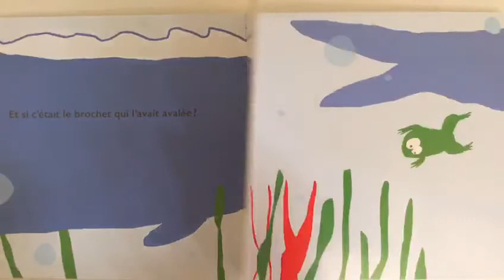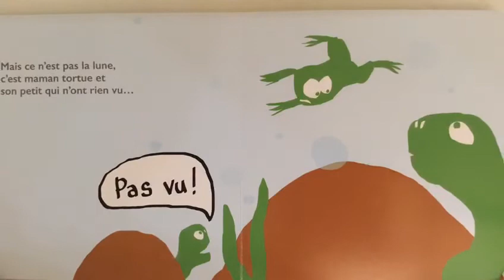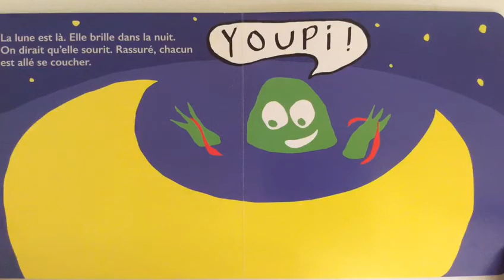Histoire pour tout-petit : Qui a vu la lune ? d'Arnaud Denis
Lecture d'une histoire pour les très petits